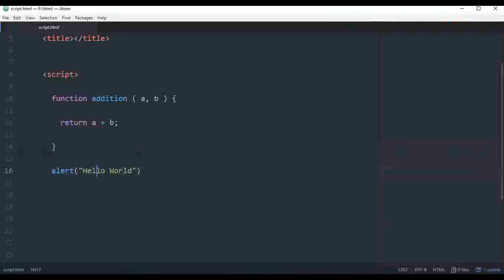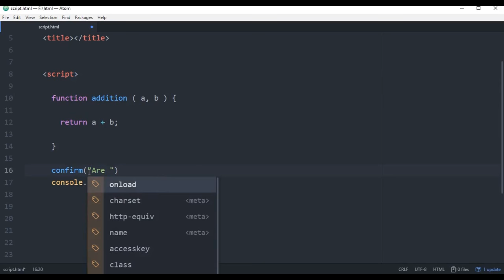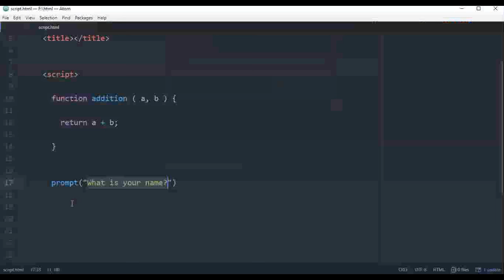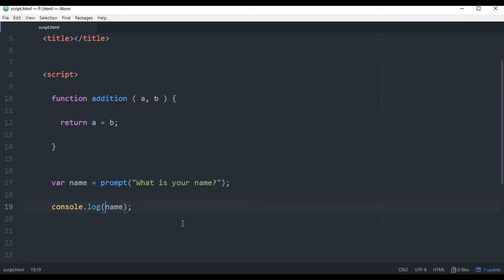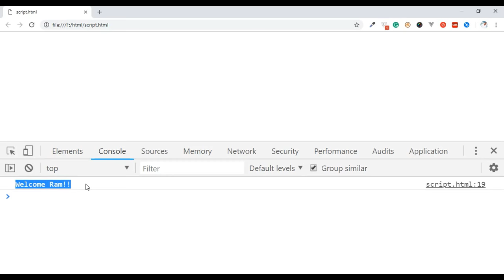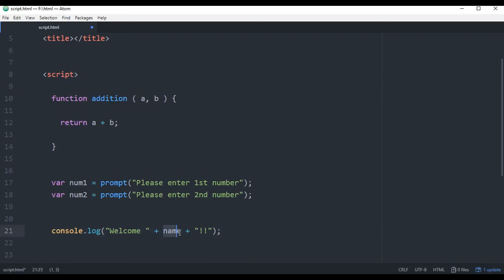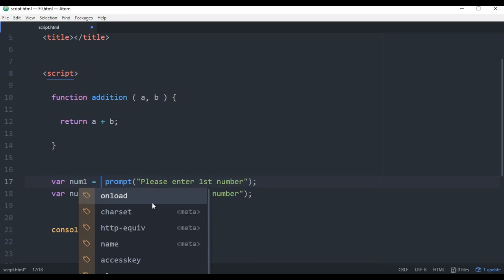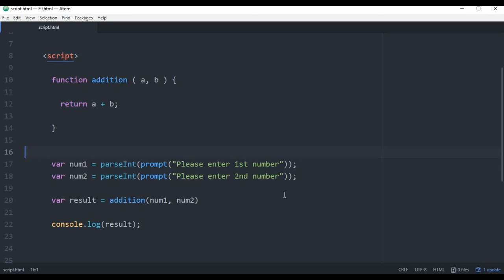Built-In Functions In JavaScript | বিল্ট-ইন ফাংশন কি? | EP 12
In this video, I have explained what is a built-in function, discuss on javascript alert, console.log, confirm, prompt and parseInt built-in functions, teach how we can get inputs from users. How we can work with user inputs.